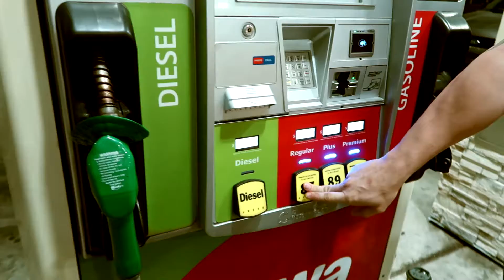Goodbye Florida! | HARDGAINER TIPS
(Florida Only for meals currently)